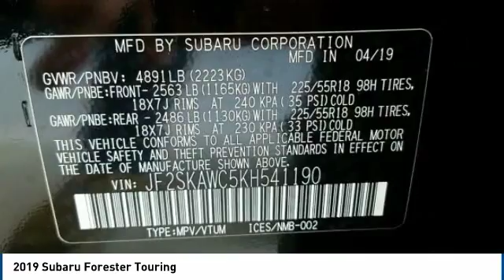2019 Subaru Forester 2019 Subaru Forester Touring FOR SALE in State College, PA 607889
Stop in today for a test drive of this N 2019 Subaru Forester

Stocker Subaru
1454 Dreibelbis Street

4,001 off MSRP!Touring26/33 City/Highway MPG